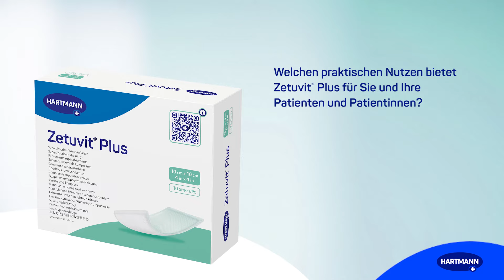Zetuvit Plus - Was Fachkräfte sich von modernen Wundauflagen wünschen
Der Superabsorber Zetuvit® Plus feiert seinen 15 Geburtstag. Dass Zetuvit® Plus Deutschlands Superabsorber Nr. 1 ist, verdanken wir nicht nur seinen Nutzeneffekten, sondern vor allem unseren Kundinnen und Kunden. In der direkten Zusammenarbeit haben sie das Produkt zu dem gemacht was es heute ist. Was sie von einer modernen Wundauflage erwarten, erläutern uns drei Wundfachkräfte.